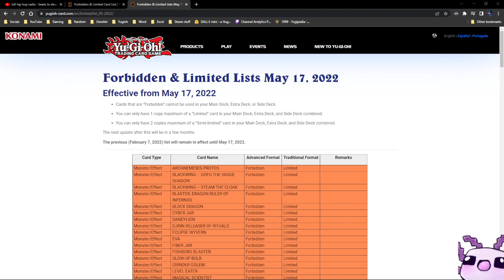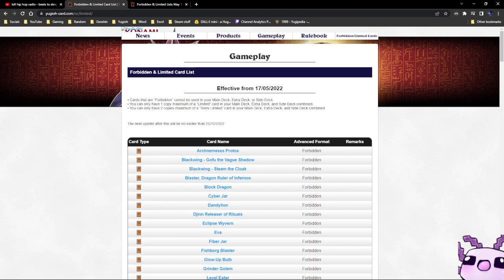Yu-Gi-Oh! The Error Strikes Back!